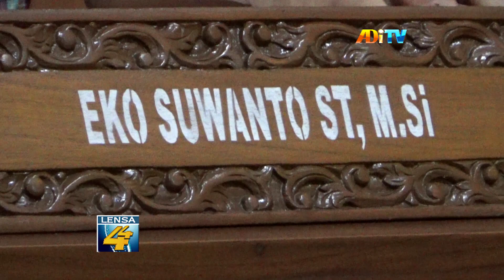KURANGI KEJAHATAN JALANAN, DPRD DIY KAMPANYEKAN GERAKAN SURUP NENG OMAH